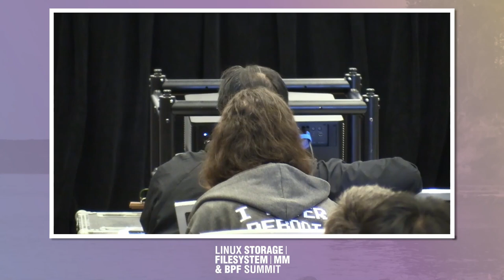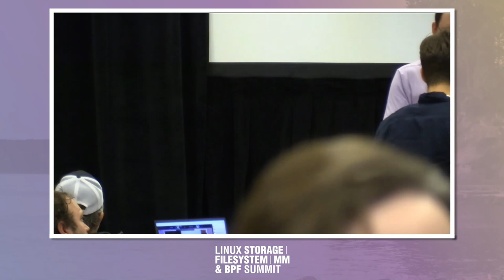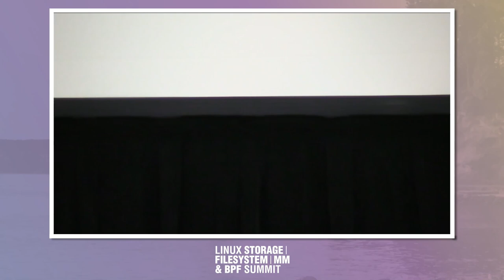Limits of Development - Hannes Reinecke